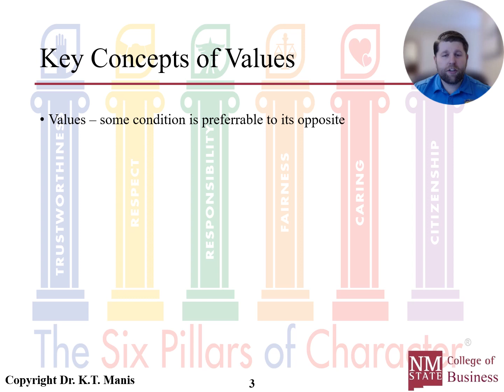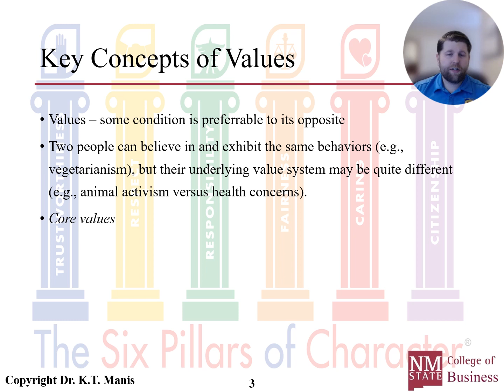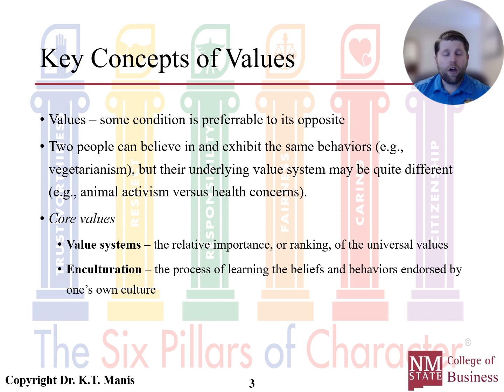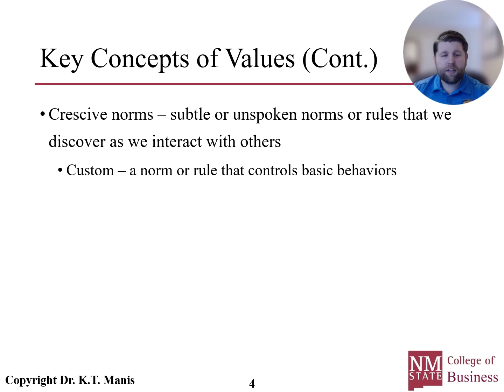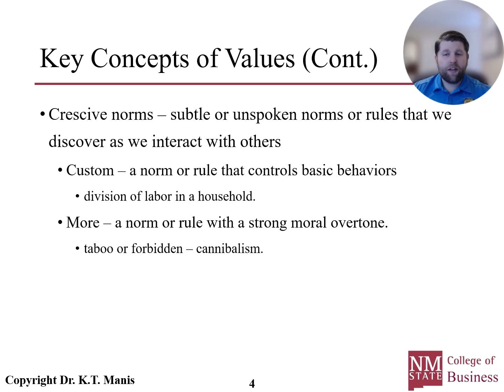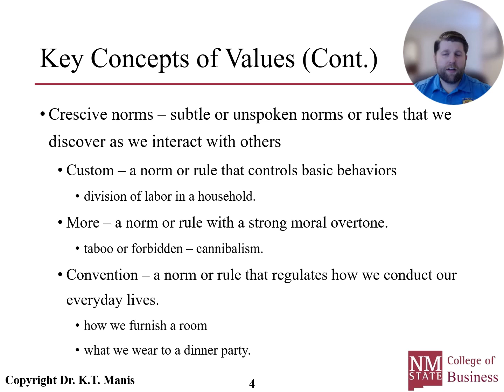Introduction to the Role of Values in Consumer Behavior